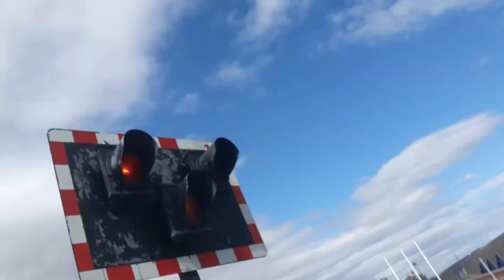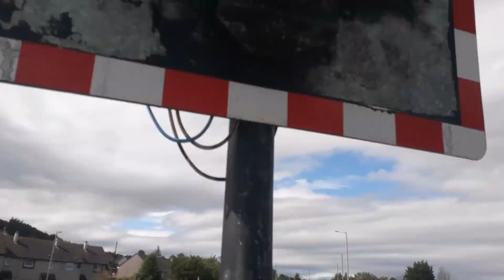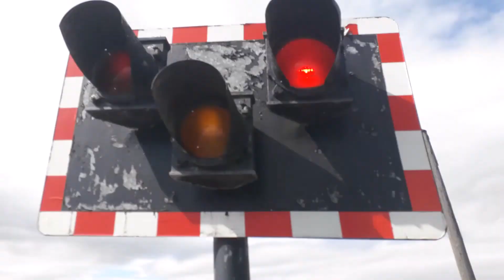Muirtown Locks Swing Bridge, Telford Street, Inverness